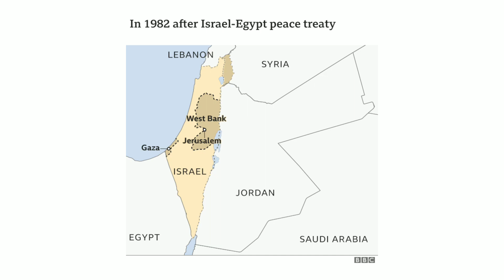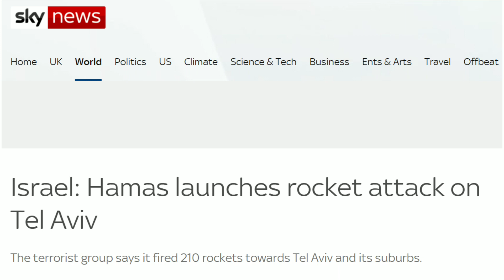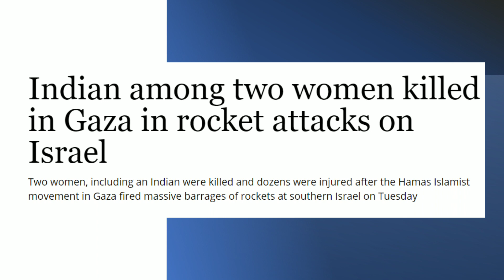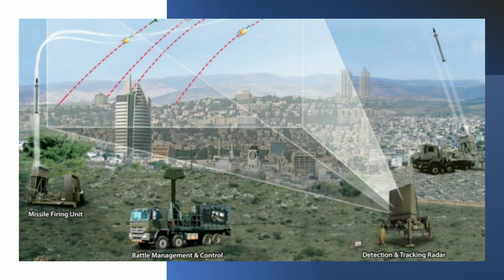Iron Dome क्या है? How does it Works? By Robin Sharma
In this session, Robin Sharma will discuss about Iron Dome and how to works

Robin Sharma has 3 Year Teaching Experience Cleared SSC CHSL (2018) , SSC CGL (2018), CPO (2016)

Use code: ROBIN.BSR

CET - Brahmastra Batch (All Gov. Exams)

1. Learn from your favorite teacher
2. Dedicated DOUBT sessions
3. One Subscription, Unlimited Access
4. Real-time interaction with Teachers
5. You can ask doubts in the live class
6. Download the videos & watch offline